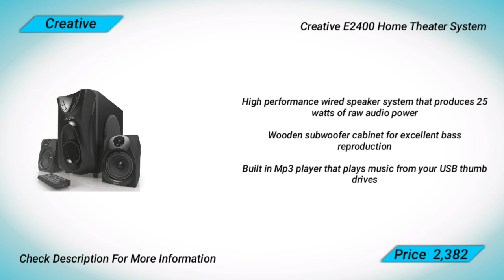Top 10 Best Multimedia Speakers Under Rs 2,500 || Top 10 Home Theater System || In India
1. Intex IT-2616SUF-OS
2. F&D Speakers A510
3. Intex IT-301 N FMU
4. Zebronics SW2490
5. F&D A110
6. Envent Deejay 702
7. Creative E2400
8. iBall Tarang 2.1
9. F&D F210X
10. QFX QS-Rock

Support me if you are new in channel and Give Big Like For More Videos Like This

[DETAILS]

1. Intex IT-2616SUF-OS 4.1 Computer Multimedia Speakers

Theatre Like, Quality Output Create theatre like ambience at home with
15 W+10x4 Total 55 Watts audio
Compatible with USB, SD and FM
FM range 88 Mhz-108 Mhz
Connect the Speaker Set with your notebook, desktop, tablet, Smartphone, CD/DVD player, TV and more to see rejoice unfolding
1 Year Warranty

2. F&D Speakers A510 2.1 Multimedia Home Theatre Speaker

Subwoofer Frequency response: 20Hz - 120Hz
Satellite Frequency response: 120 Hz - 20KHz
Output power (RMS): 52W
Satellite: 16W×2
Subwoofer: 20W
Enjoy superior sound by connecting these to your MP3 player, PC, TV or CD/DVD player
1 Year Warranty

3. Intex IT-301 N FMU OS Computer Multimedia Speaker

Output power (RMS): 60 Watts
Powerful music system for your home entertainment requirements
A multifunctional control panel gives you access to volume and bass levels
1 Year Warranty

4. Zebronics SW2490 RUCF 2.1 Channel Multimedia Speakers

The LED display displays the music being played
The speaker set supports SD cards
Output power (RMS): 27W
Satellite: 6W×2
Subwoofer: 15W
built-in FM

5. F&D A110 2.1 Channel Multimedia Speakers

Connect the speakers to your MP3 player, PC, TV or CD/DVD player and listen to what you want to listen, easily
Delivers 3000W PMPO, Its wooden cabinet reduces sound distortion and delivers thumping bass
1 Year Warranty

6. Envent Deejay 702 ET-SP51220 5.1 Multimedia Home Theatre

Remote to control music from a distance of upto 10 feet
Total RMS 30W, woofer speaker size is 10cm and satellite speaker size is 7.5cm
1 Year Warranty

7. Creative E2400 Home Theater System

High performance wired speaker system that produces 25 watts of raw audio power
FM receiver with automatic tuning stores your favourite FM radio stations
Accepts RCA for your TV and DVD player or 3.5 millimetres stereo for computers
1 Year Warranty

8. iBall Tarang 2.1 Full Wood Multimedia speaker

Wood encased satellite cabinet for deep and pure sound
Wood encased woofer cabinet for realistic bass effect
Superior wood finishing
Active separating circuits for frequencies
Can be connected to PC, walkman, TV, VCD/DVD players, MP3, music systems etc
1 Year Warranty

9. F&D F210X 2.1 Channel Multimedia Bluetooth Speakers

2.5 inches full range driver for satellites and 4 inches bass driver for subwoofer
Bluetooth 4.0 version audio streaming
Plug and play USB card reader
USB reader supporting MP3/WMA dual formats decoding
FM storage for up to 100 stations
Output power (RMS): 15W
1 Year Warranty

10. QFX QS-Rock 2.1 Channel Multimedia Speakers

Rich bass, lifelike stereo sound to enhance your listening experience
SD card, USB Pen Drive and FM Radio connectivity
3.5 mm jack, USB, AUX, Bluetooth
1 Year Warranty

Please comment what type of video you want next

1. Best top water purifiers
2. Best home theater systems
3. Top best amplifiers in india
4. Top 10 wireless bluetooth speakers
5. Top 10 best smartphone in india
6. Top best products review unboxing